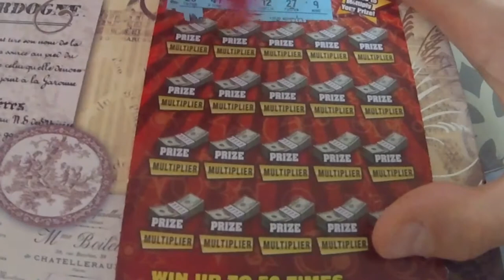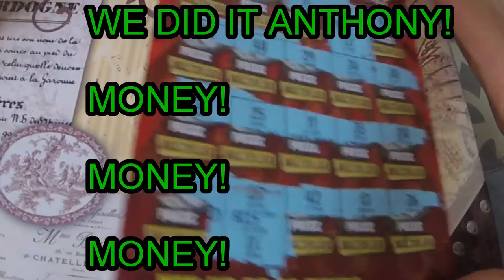MONEY MONEY MONEY! --- Nice Win on a $10 Ticket for Anthony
Anthony won a $10 ticket on my channel and he had a very nice win! Please let me know if anyone wants to be in my $900 group book.  $30 per entry.